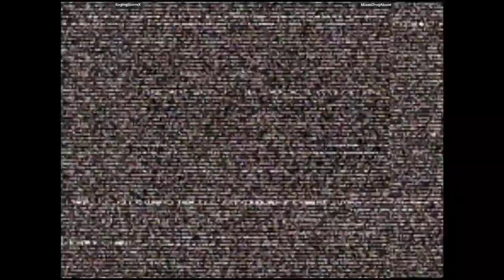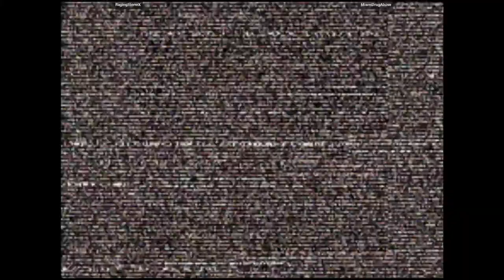CVS2 - RagingStormX VS MiamiDrugAbuse | 🇺🇸🇺🇸 Fightcade2